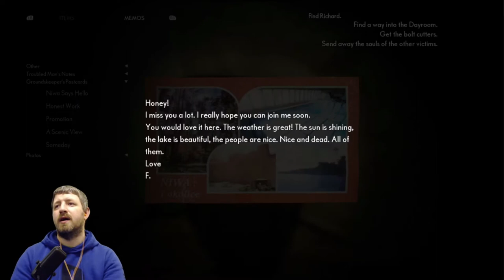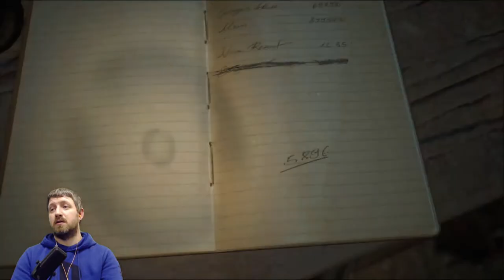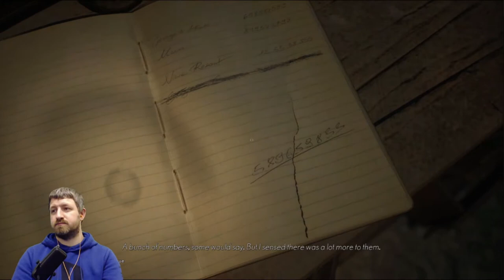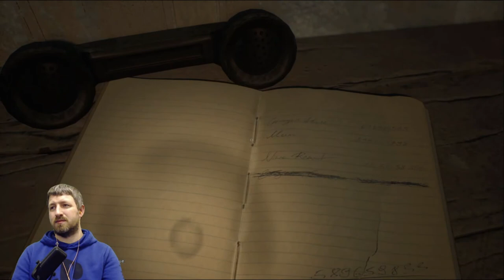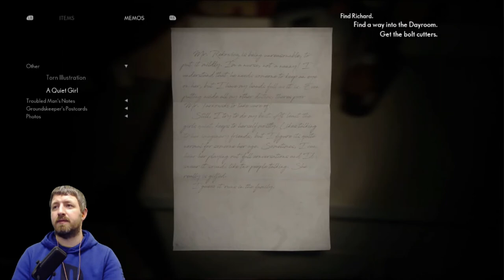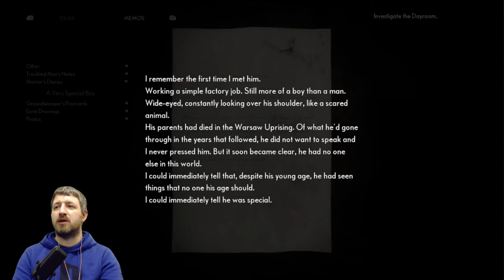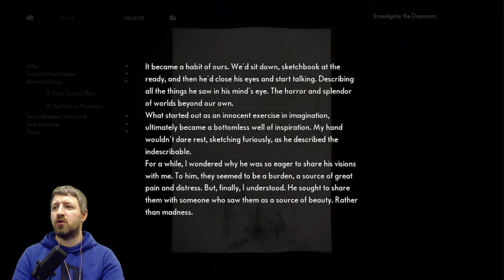The Medium - Part 5 - THE DAYROOM!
Hello! Here's the fifth part of my The Medium series. In part five, I finally get the bolt cutters, and go to the dayroom to meet up with Sadness.